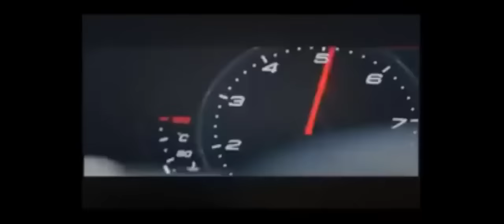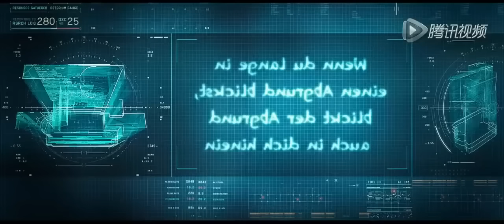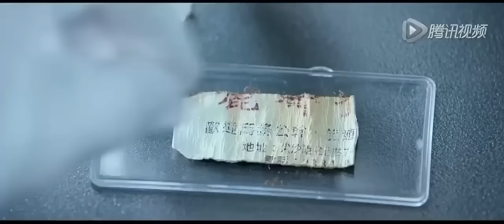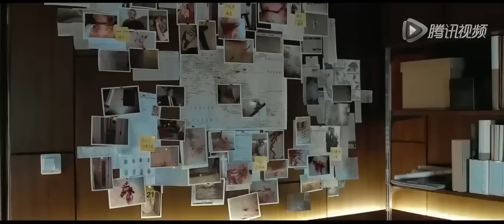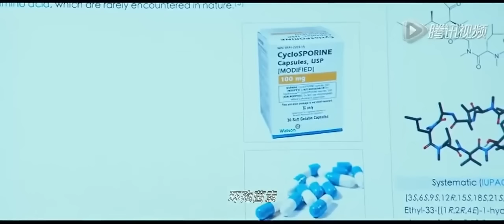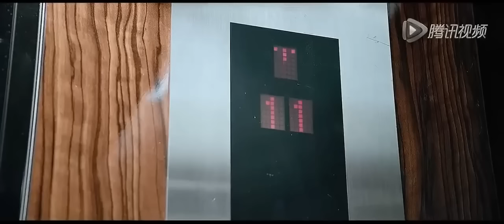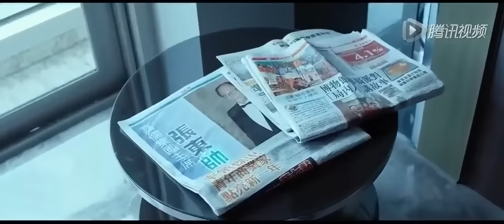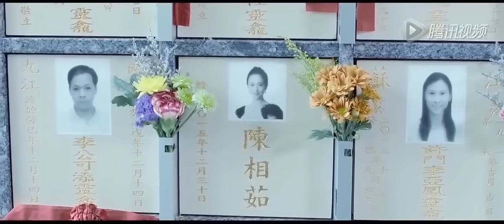2017 电影 新動作片 高清完整版 20